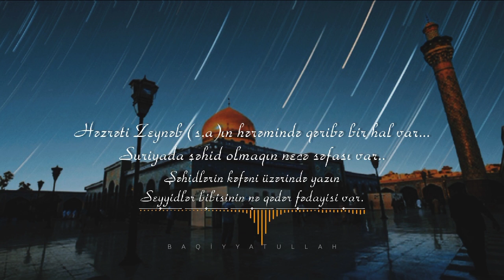Aləmdə Zeynəbə tay olmaz! | Huseyn Einifard 2021 | کربلایی حسین عینی فرد